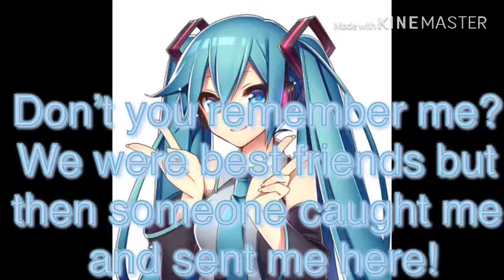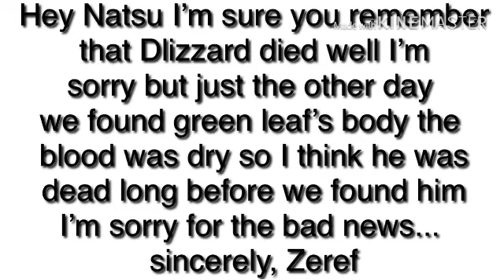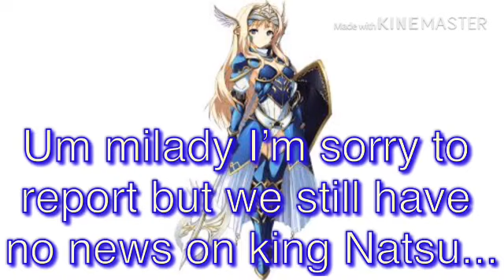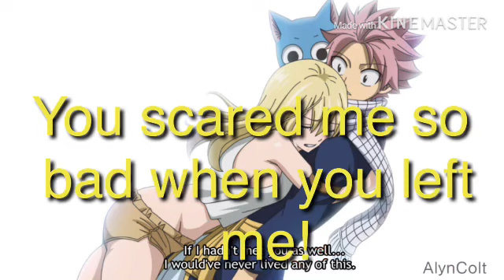Nalu the dragon prince and the human princess s2 ep 12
This is considered fanart. I don’t own any of the songs or pictures